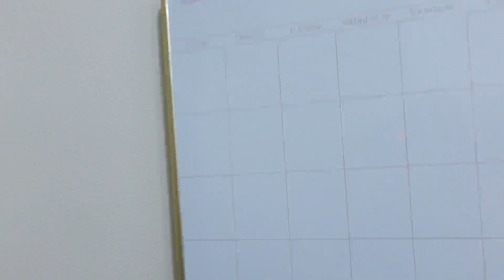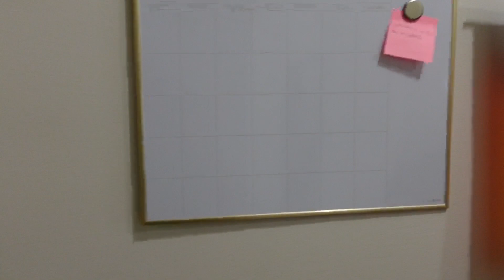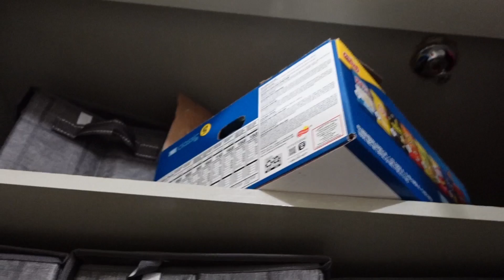FRESHMAN COLLEGE DORM TOUR | SPELMAN COLLEGE | MOREHOUSE JAMES HALL